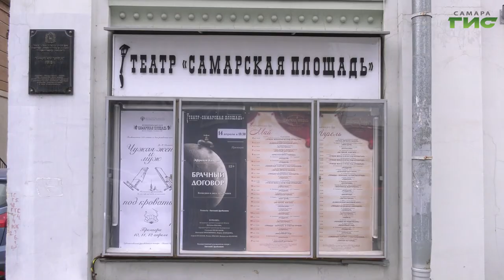Театр "Самарская площадь" радует зрителей премьерой спектакля "Чужая жена и муж под кроватью"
Театр "Самарская площадь" радует зрителей премьерой спектакля "Чужая жена и муж под кроватью". Водевильная история о муже-ревнивце и его ветреной жене раскрывает малоизвестную юмористическую грань творчества Достоевского. Постановка приурочена к 200-летию со дня рождения великого русского писателя. Продолжит тему Ольга Хамракулова.